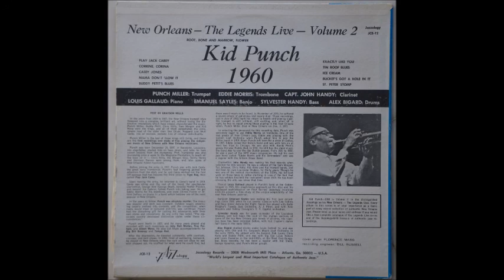Kid Punch 1960 - New Orleans - The Legends Live - Volume 2 - Vinyl Rip - Full Album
Jazzology ‎– JCE-12

A1 Play Jack Carey
A2 Corrine, Corina
A3 Casey Jones
A4 Mama Don't Allow It
A5 Buddy Petit's Blues
B1 Exactly Like You
B2 Tin Roof Blues
B3 Ice Cream
B4 Bucket's Got A Hole In It
B5 St Peter Street Stomp

Credits
Banjo – Emanuel Sayles
Bass – Sylvester Handy
Clarinet – John Handy
Drums – Alex Bigard
Engineer – Bill Russell
Liner Notes – Grayson Mills
Photography By – Florence Mars
Piano – Louis Gallaud
Trombone – Eddie Morris
Trumpet – Punch Miller